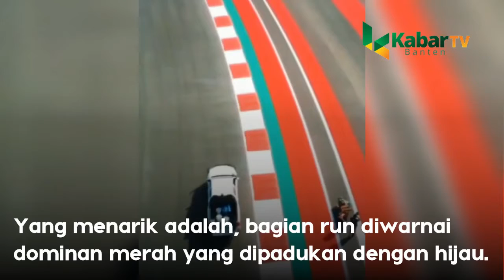SIRKUIT MANDALIKA MAKIN 'CANTIK', TAMPILAN GA KALAH DARI MISANO ITALIA